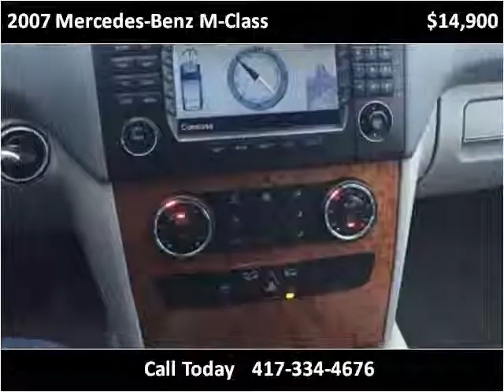2007 Mercedes-Benz M-Class Used Cars Springfield MO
This 2007 Mercedes-Benz M-Class is available from Lakeside Motors.